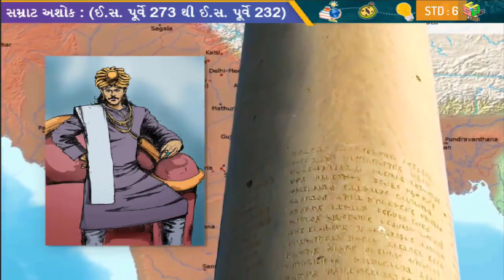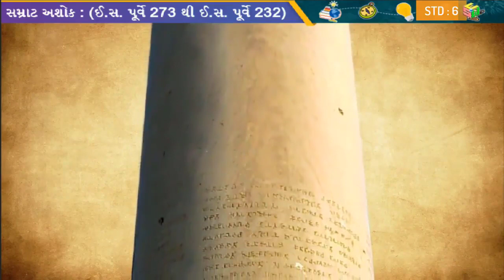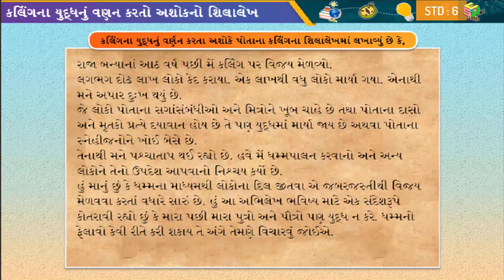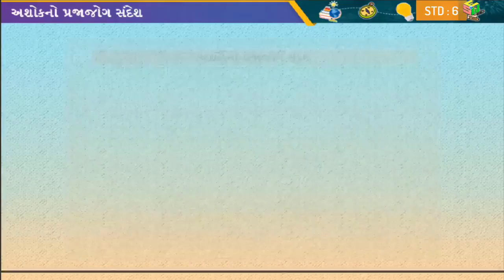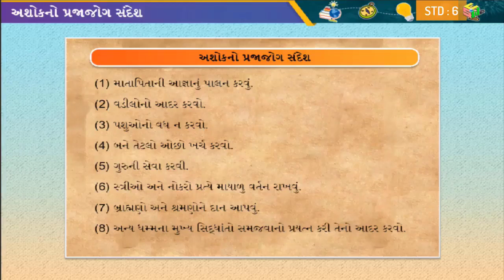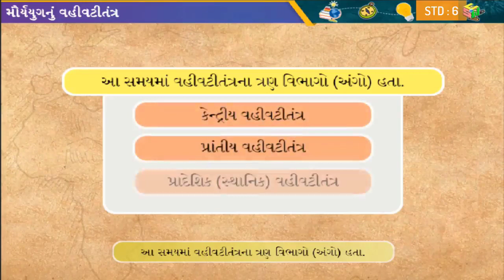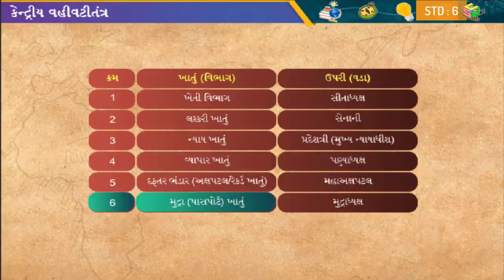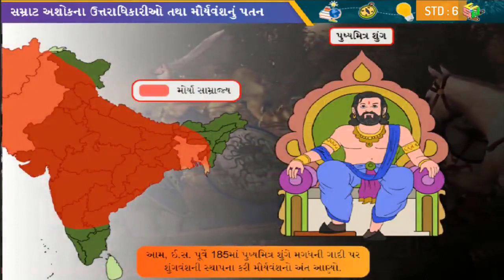06. Maurya Yug part 2 SS Standard 6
Video Source : Primary Education E- Content
Software : Open Shot video Editor
Intro video theme: camtasia